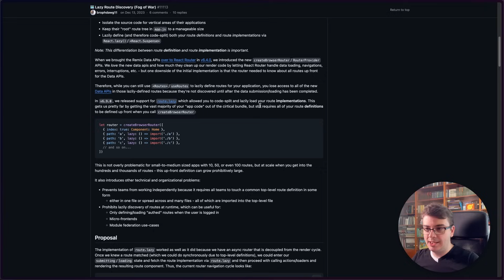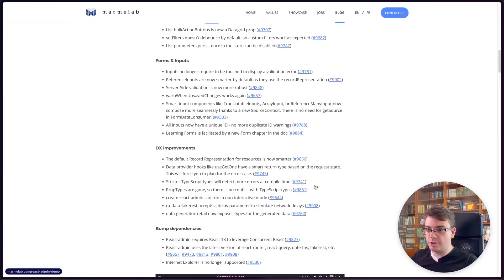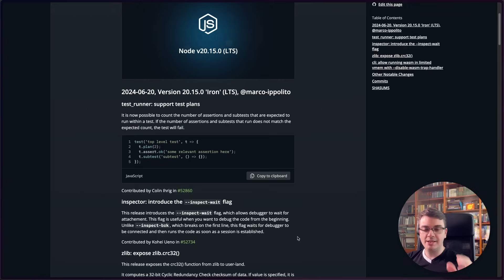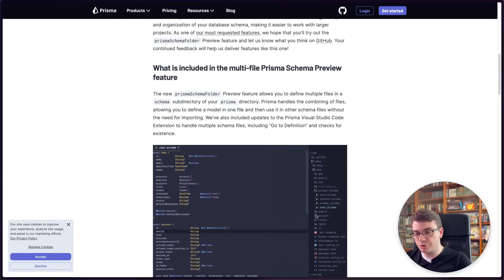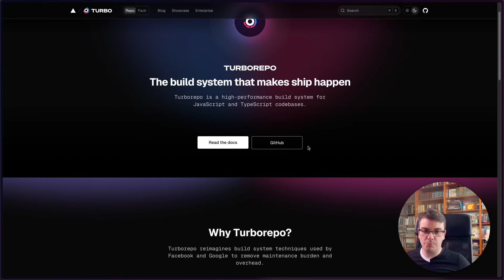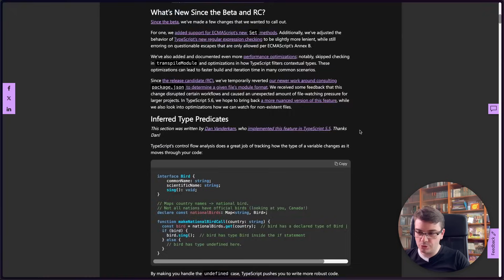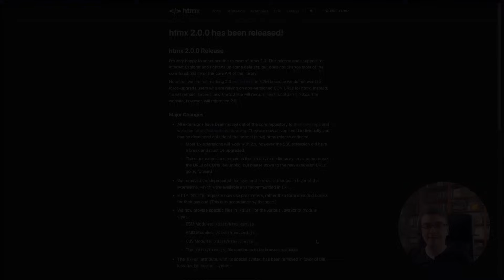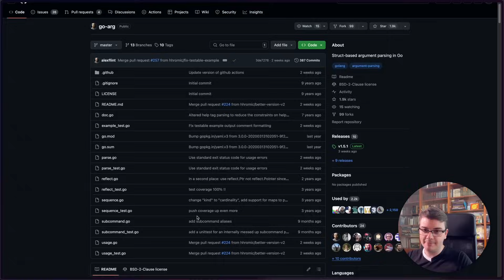Новости web разработки: React Router 6.24, Turborepo 2.0, Stan-js 1.4, Prisma 5.15, HTMX 2.0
Сегодня у нас восьмой выпуск новостей web разработки, где мы рассмотрим что нового появилось в июне 2024: React Router 6.24, React Admin v5, Next-safe-action 7, Stan-js 1.4, Node.js 20.15, Prisma 5.15, Turborepo 2.0, JavaScript new Set methods, State of JS 2023,  TypeScript 5.5, Nuxt-workers, HTMX 2.0, Go-arg 1.5

Разделы видео:
0:00 - Введение
0:21 - React Router 6.24
1:19 - React Admin v5
2:25 - Next-safe-action 7
3:05 - Stan-js 1.4
4:00 - Node.js 20.15
5:13 - Prisma 5.15
6:11 - Turborepo 2.0
7:20 - JavaScript new Set methods
8:30 - State of JS 2023
8:50 - TypeScript 5.5
9:50 - Nuxt-workers
10:51 - HTMX 2.0
11:44 - Go-arg 1.5
12:50 - Заключение